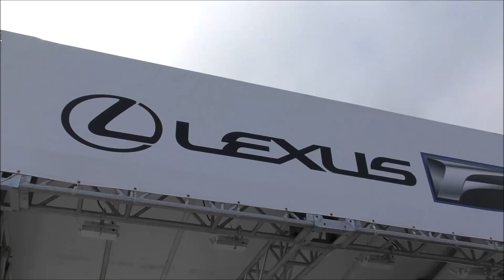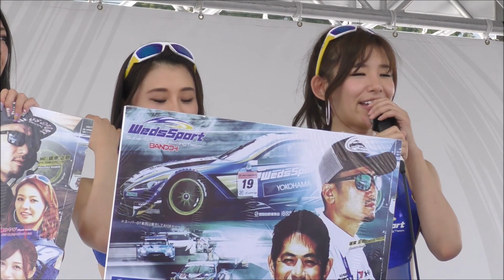WedsSport BANDOHレースクイーン スーパーGT編① 2018.08.05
LEXUS TEAM WedsSport BANDOH
ウェッズスポーツ坂東　レクサスLC500
富士スピードウェイ　500mile
○近藤みやびさん
○山本成美さん
○小山桃さん
GAZOO　racingステージ
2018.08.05